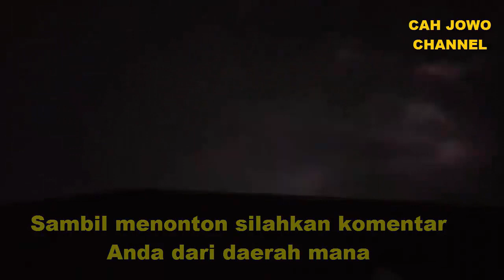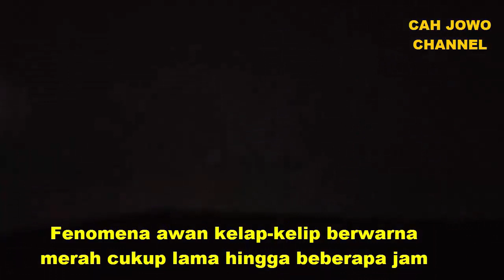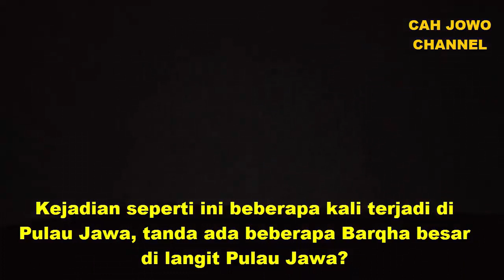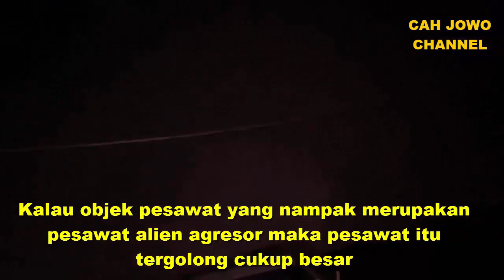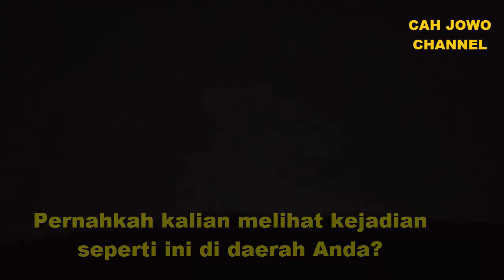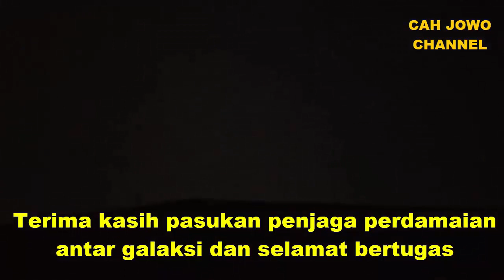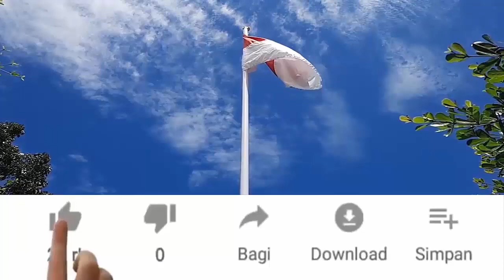UFO ALIEN di IBUKOTA JAKARTA - Pesawat ZERVO?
Pesawat Pasukan ETHEPHAKA tangkap dan Lebur Pesawat Alien agresor bangsa Zervo? Fenomena alam langit merah di Jakarta. Penampakan Pesawat UFO Alien di Jakarta - Indonesia.